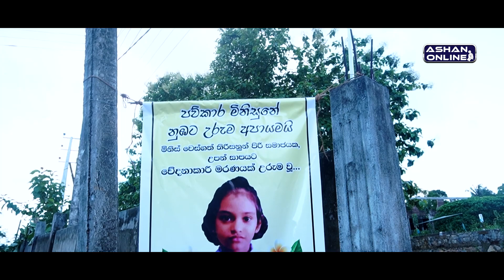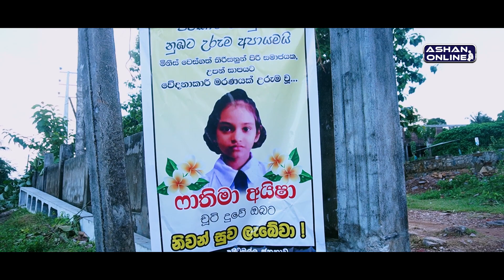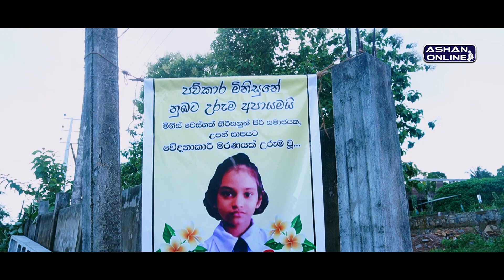අටලුගම අයීශාගේ ඝාතනයේ තවත් කතාවක් එළියට !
👉 ASHAN